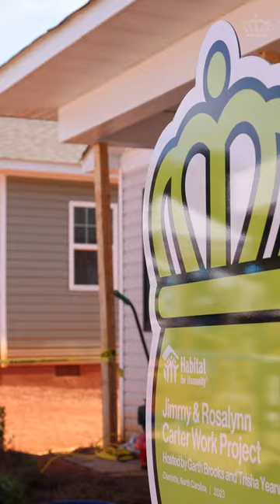Garth Brooks, Trisha Yearwood Host Charlotte Habitat for Humanity Affordable Housing Build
Organized by Habitat for Humanity and led by honorary hosts Garth Brooks and Trisha Yearwood, the 2023 Jimmy & Rosalynn Carter Work Project is bringing 27 single-family homes to The Meadows at Plato Price. We’re proud of our city employees who worked alongside hundreds of other volunteers from around the world this week to bring affordable housing to West Charlotte.

Named after the Plato Price School, this West Charlotte area was once a thriving African-American neighborhood. Plato Price School closed in the 1960s when desegregation took hold, and the land lay vacant until the city of Charlotte donated it to Habitat for Humanity of the Charlotte Region in 2019.